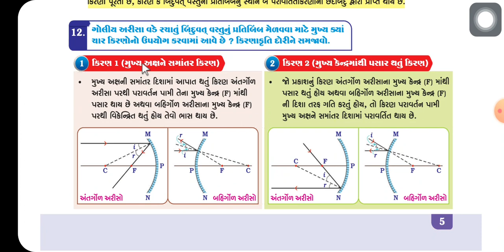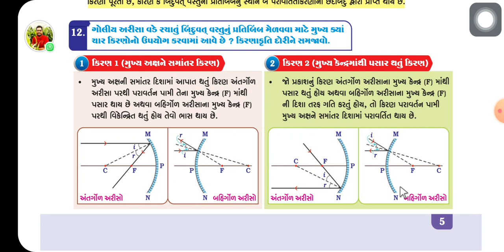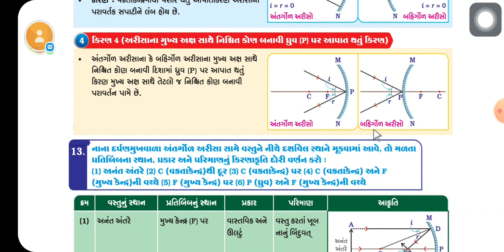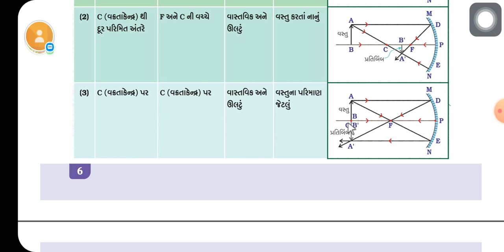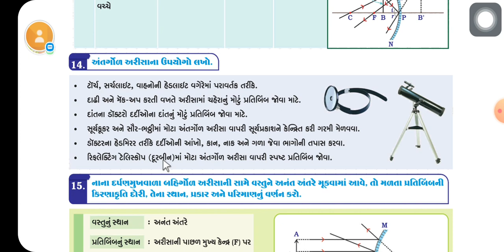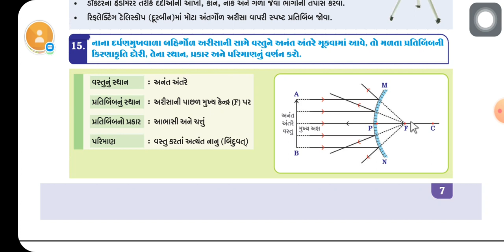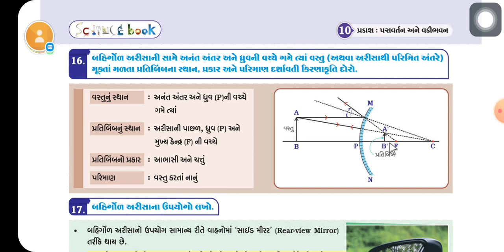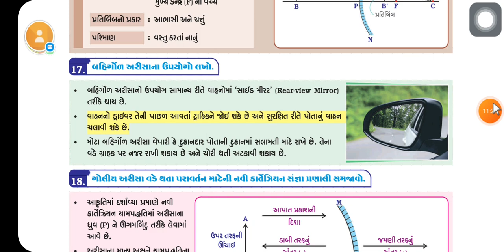ધોરણ : ૧૦ [વિજ્ઞાન અને ટેકનોલોજી] પ્રકરણ : ૧૦ [પ્રકાશ : પરાવર્તન અને વક્રીભવનન] PART : 03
પ્રશ્ન : ૧૧ થી ૧૭
PART : 03